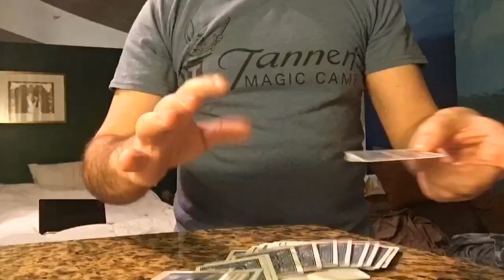Preparing for Penn & Teller - 4 Months of Practice for 1 Second of Magic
It's been 3 years since I fooled Penn & Teller. I decided to perform the most difficult trick I do. Here's a behind the scenes look at the trick I decided to perform for Season 5. More here:

After retiring this trick for a decade, I brought it back for Penn & Teller

I'm an Orlando-based keynote and motivational speaker and professional magician who speaks at conferences and meetings, helping companies improve brand perception and enhance customer service. How can I help you at your next business event?